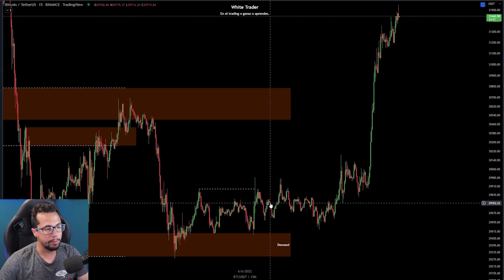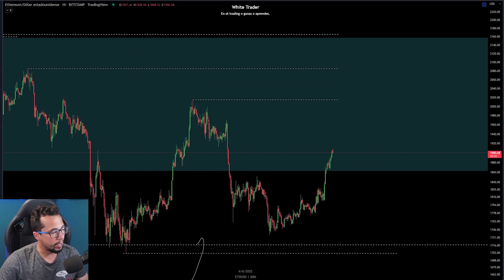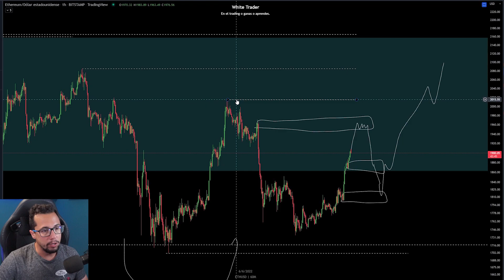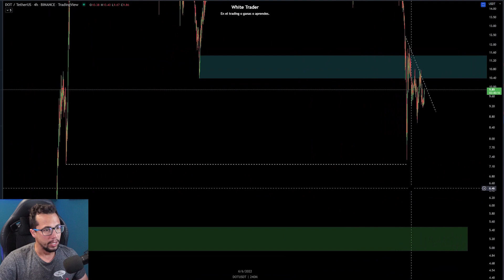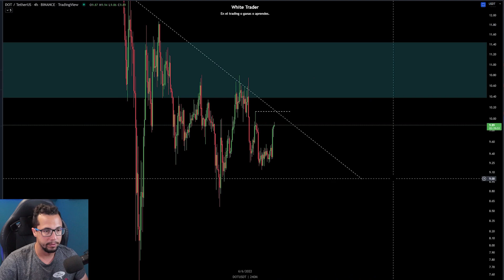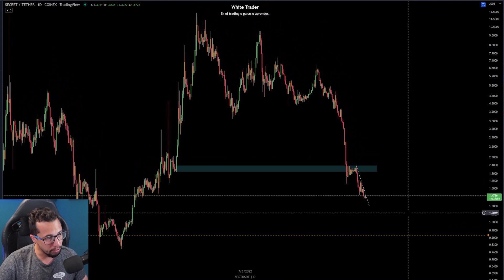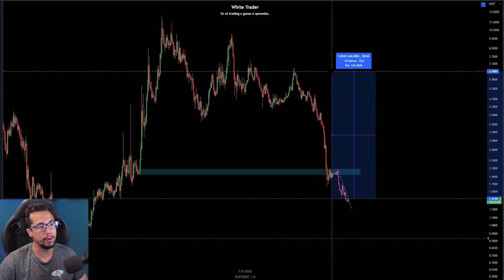🚨 BITCOIN SUBE TAL Y COMO DIJIMOS - Análisis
🦅 Cryptos y análisis, todo lo que necesitas para ser dueño de tu tiempo 💰